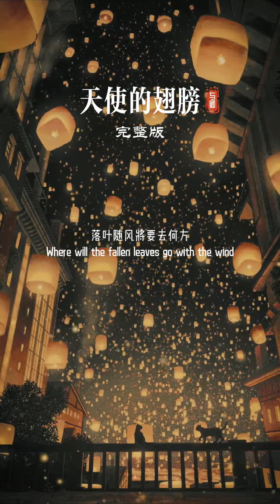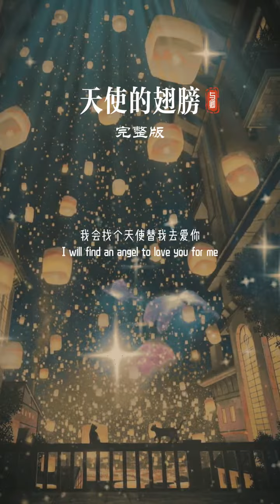如果有一天，爱真的走到了尽头，请不要争执，也不要哭闹，要笑的格外甜，不要纠结过往，不要犹豫未来，好好爱自己